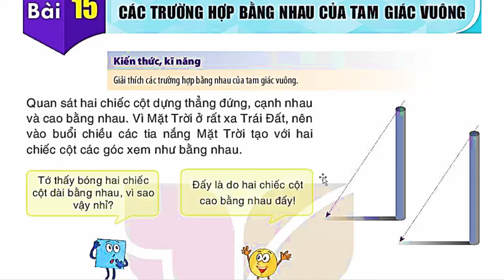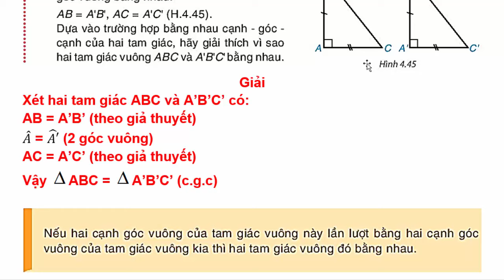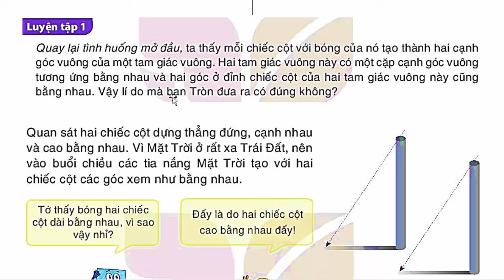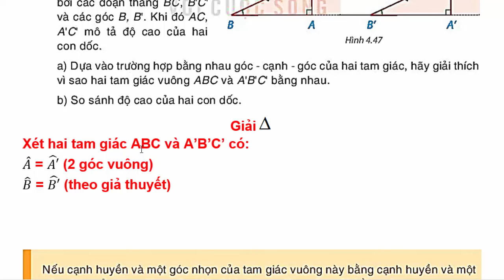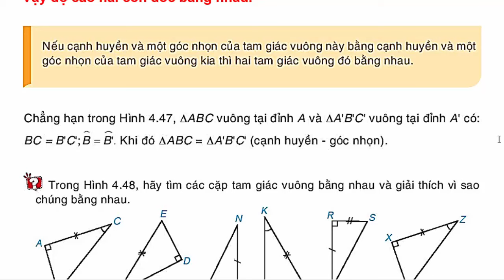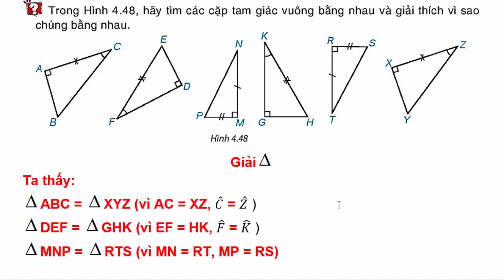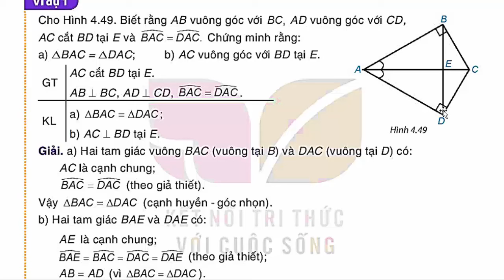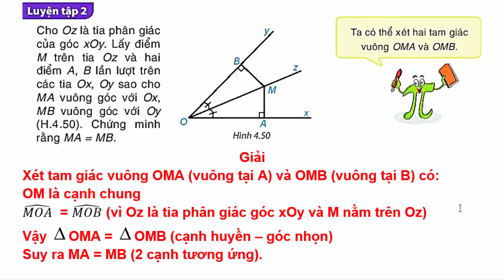Toán Lớp 7 Bài 15 | Các Trường Hợp Bằng Nhau Của Tam Giác Vuông | Trang 75 - 79 | Kết Nối Tri Thức